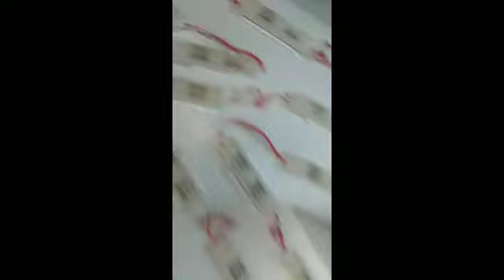How to install led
How to install led Power signs all types of signages letter's logo's chanel letter's manufacturers cnc rotar cuting lezar cutting 91+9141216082' 91+ 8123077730' 91+ 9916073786 power signs power signs contact POWER signs customized Signages, power signs contact syed Usman Ghani 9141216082 POWER signs customized Signages, EMAIL ID : / #11,basappa reddy garden,fayazabad,jp nagar,bangalore 78.my new channel link please subscribe